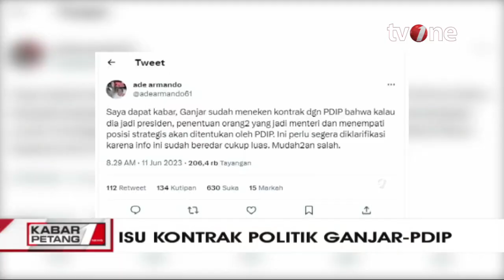Soal Pernyataan Ade Armando, Aria: Cendrung Memojokan Ganjar & PDIP | Kabar Petang tvOne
Kabar Petang, - Soal Pernyataan Ade Armando, Aria: Cendrung Memojokan Ganjar & PDIP | Kabar Petang tvOne

Kader Partai Solidaritas Indonesia (PSI) Ade Armando mengabarkan adanya kerja sama antara PDIP dan Ganjar Pranowo. Jika Gubernur Jawa Tengah itu jadi presiden.

Pakar Ilmu Komunikasi Universitas Indonesia itu mengatakan, kabar yang ia dengar, jika Ganjar presiden maka menteri dan posisi strategis ditentukan PDIP.

KARPET01

GUS01/AL01